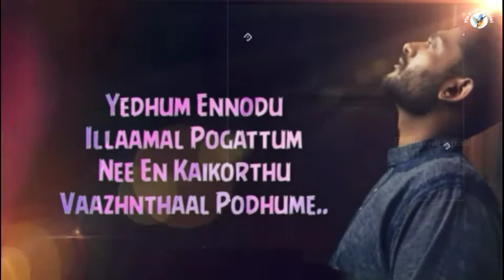Nee en arugilae Irundha podhu || WhatsApp status 💞 Ila Gold Official 💞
Singer :Sid_Sriram

Songs lyrics link 👎

Male : Hmm mmm..
Po po en
Idhayam tharaiyil
Vilundhu sidhari pogattum
Po po en
Nizhalum pirindhu
Ennai thanimai aakkattum

Male : Kovam un kovam
En nenjai kondru poga..
Kangal en kangal
Kanneeril nenaiyuthae

Male : Podhum podhum
Eppodhum un ninaivugal
Paavam en ullaam
Sollaamal karaiyuthae

Male : Hoo ooo haa aaa
Kaayathai kankondu
Paarthida mudiyum
Valiyai kandida kangal illai..
Kaatrinai kai neeti
Theendida mudiyum
Ooviyam aakkida yedhumillai

Male : Kadhal mazhalaiyin
Vaarthai allavaa
Sonnaal purivadhu
Kashtam allavaa

Male : Po po en
Idhayam tharaiyil
Vilundhu sidhari pogattum
Po po en
Nizhalum pirindhu
Ennai thanimai aakkattum

Male : Yeno ennai mattum
Vaazhkai kolluthadi
Naanthaan enna seiya
Ellaam kai vandhu
Poguthadi..hoo ooo aaaa…
Haa…aa….aa…aa…

Male : Nee en arugilae
Irundha podhu parandhavan
Nee en tholaivilae
Pirindhapodhu sidhainthavan
Podhum unnaalae
Thool thoolaai udaigiren
Podhum unnaalae
Ennodu azhugiren

Male : Yedhum ennodu
Illaamal pogattum
Nee en kaikorthu
Vaazhnthaal podhumae..
Heeehh …ehh hooo…

💕Ila Gold Official 💕